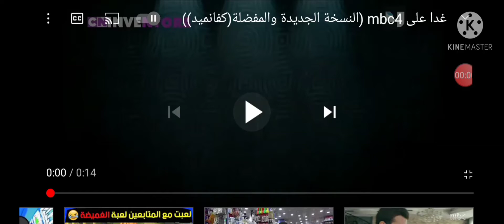تشاهدون اليوم على mbc4 مع فاصل 2021 من صنعي (نسخة فانميد)